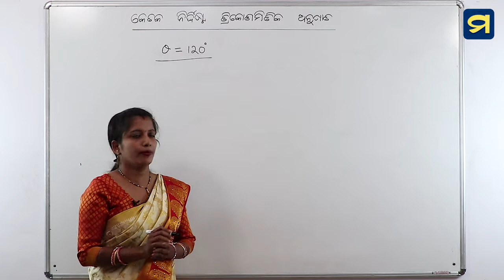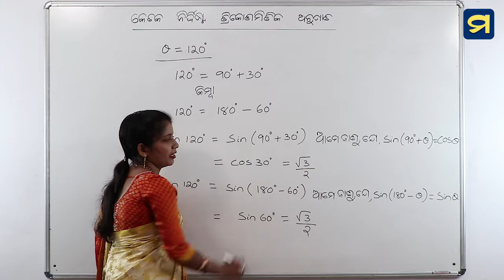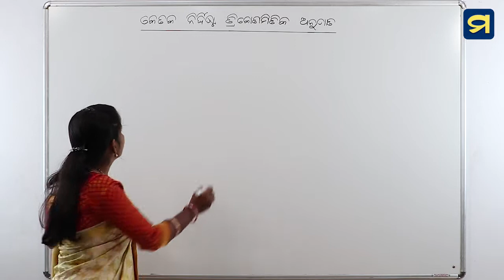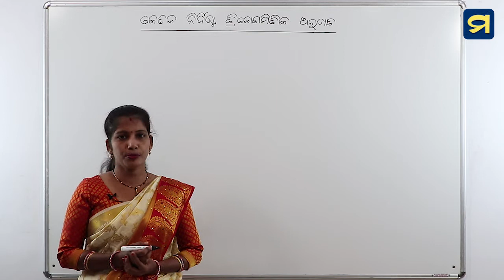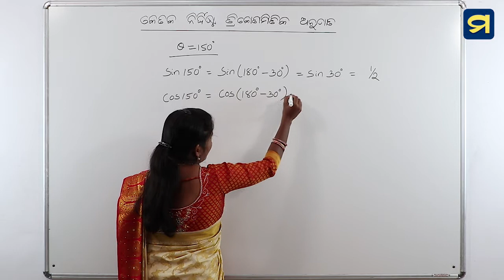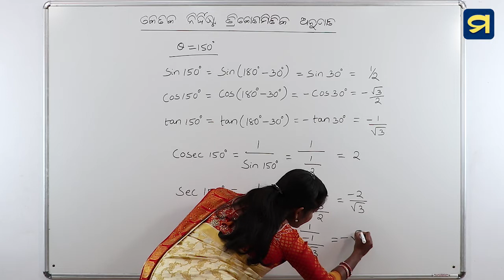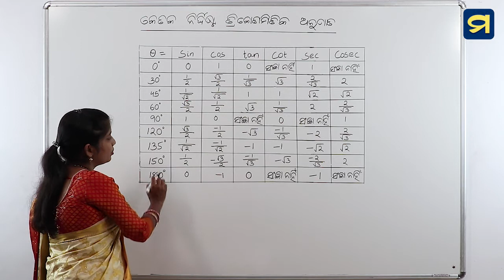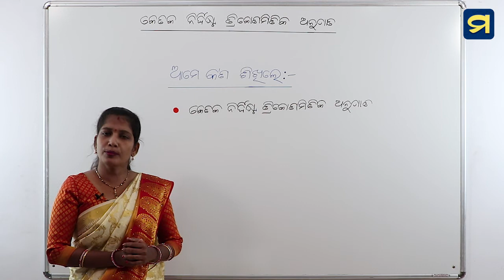ଦଶମ ଶ୍ରେଣୀ - ଜ୍ୟାମିତି - ଚତୁର୍ଥ ପାଠ - ୫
ତ୍ରିକୋଣମିତି -  କେତେକ ନିଦ୍ଧିଷ୍ଟ ତ୍ରିକୋଣମିତିକ ଅନୁପାତ